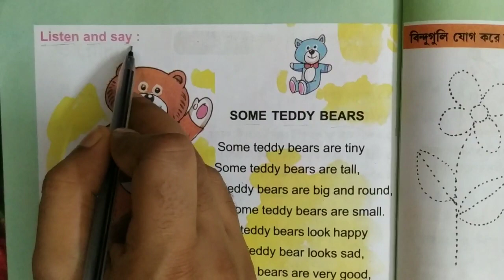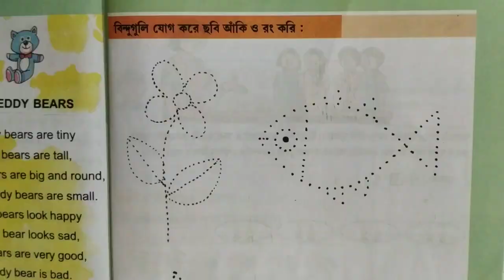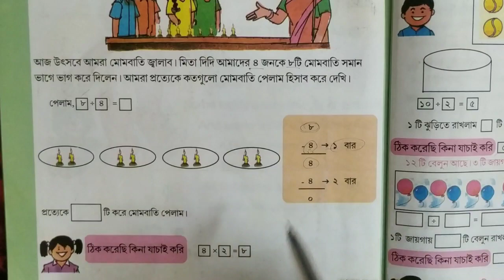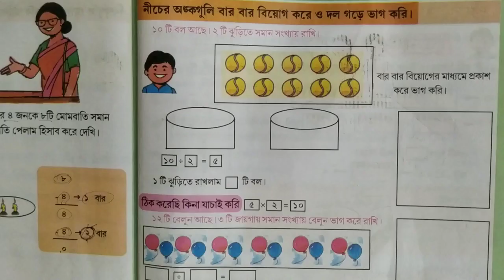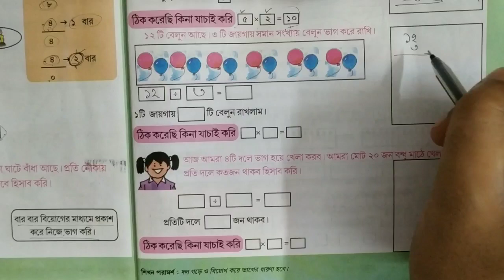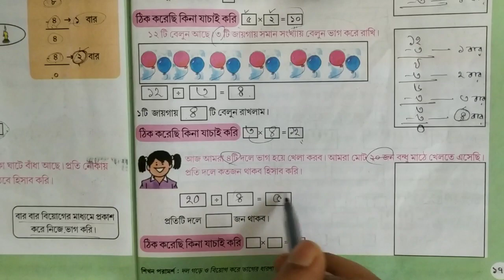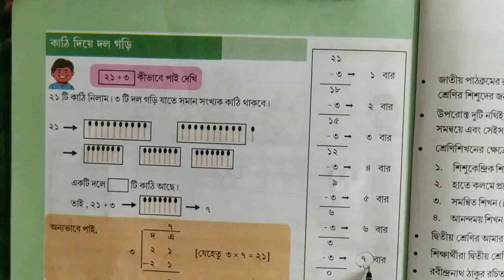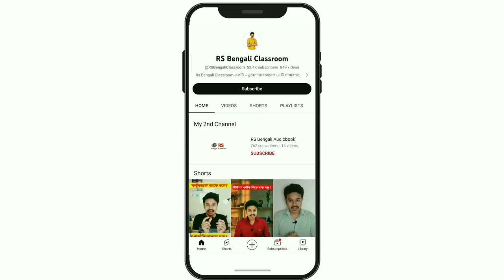আমার বই দ্বিতীয় শ্রেণি দ্বিতীয় পর্ব |পৃষ্ঠা ১৭৪ থেকে ১৭৮| amar boi class 2 part 2 page 174 to 178